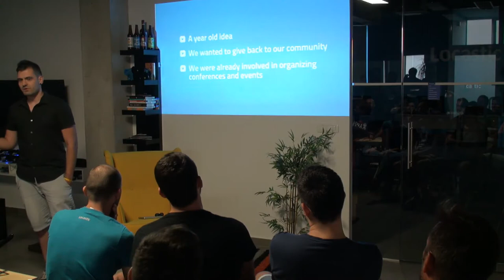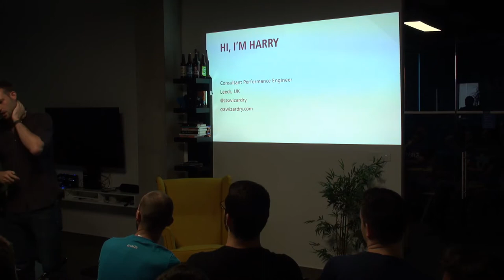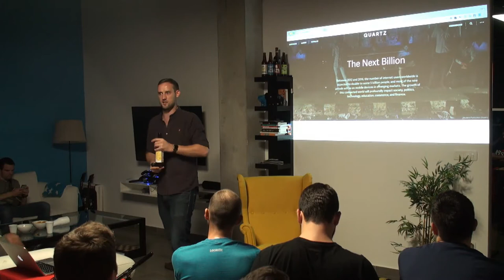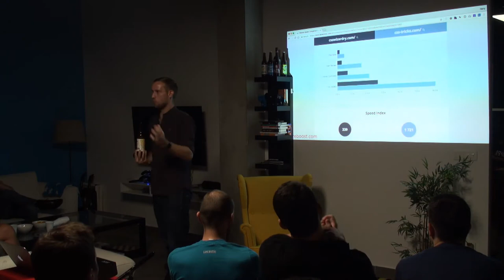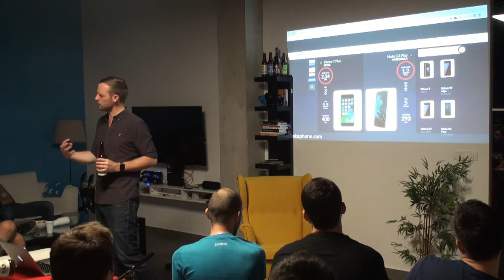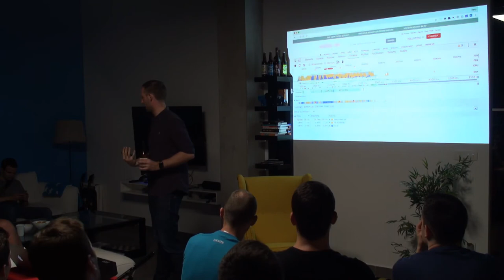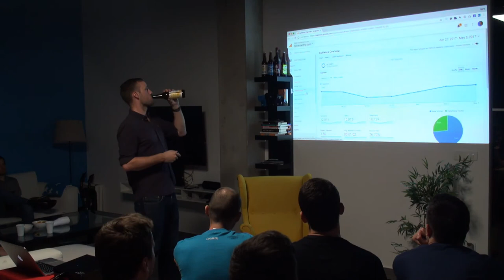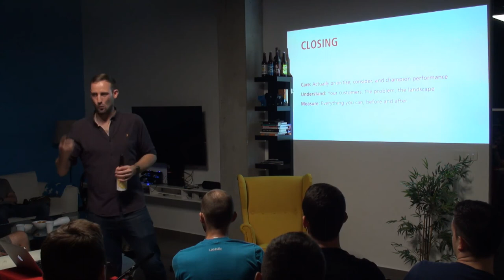Tinel #3 - Harry Roberts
Coming from the United Kingdom, Harry Roberts is an award-winning Front-end architect, consultant designer, writer and speaker. His portfolio contains work with major companies like Google, BBC and United Nations in order to help them improve the quality of their user interfaces.